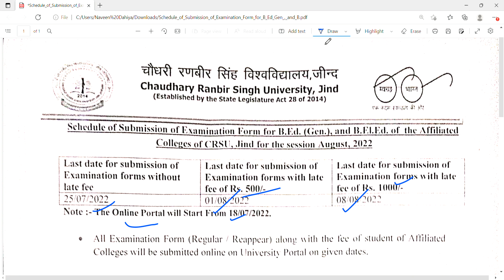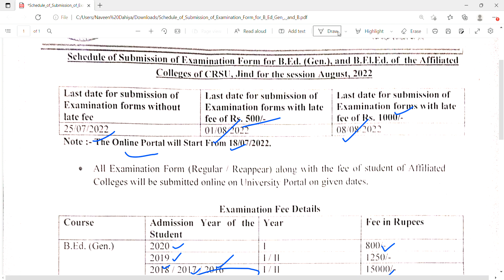B.Ed Re-appear form open | B.Ed re-appear form open 2022 | Naveen Dahiya